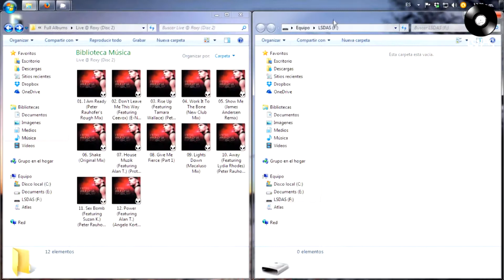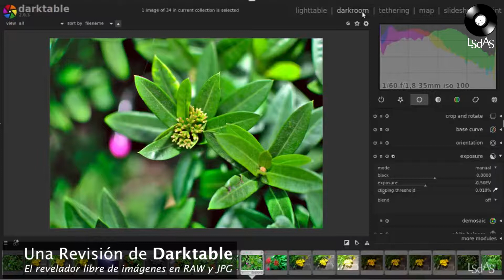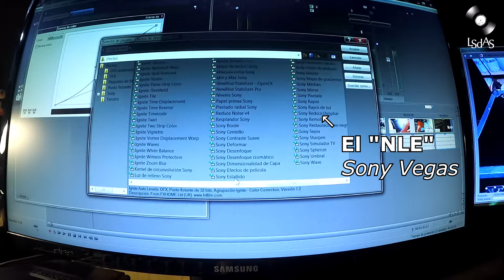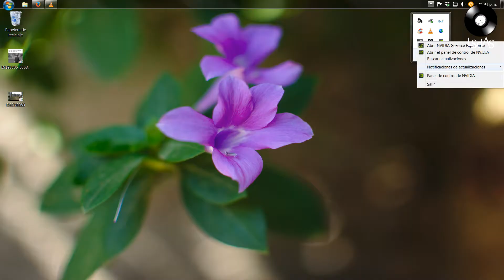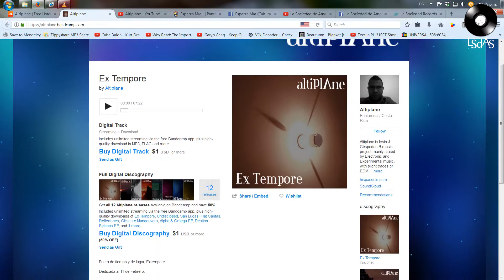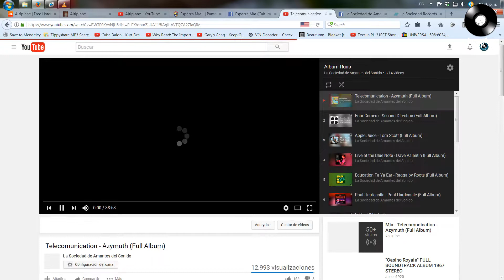100 - Celebrando los prímeros 100 vídeos de LSdAS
100 vídeos no son nada, ¿verdad? - Celebramos el vídeo 100 de lo que llevamos de nuestro proyecto.

Y para celebrarlo, en este vídeo hablamos del inicio de nuestro proyecto, que usamos para grabar, cual es el proceso de edición a grandes rasgos, y los proyecto paralelos y a futuro de La Sociedad de Amantes del Sonido.

¡Síganos en Facebook y Google+! ¡Somos La Sociedad de Amantes del Sonido!